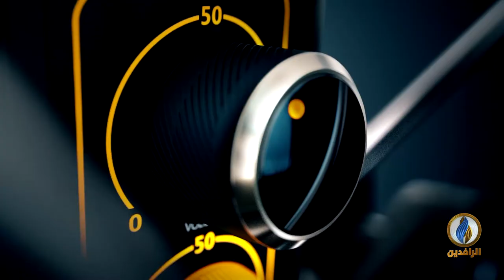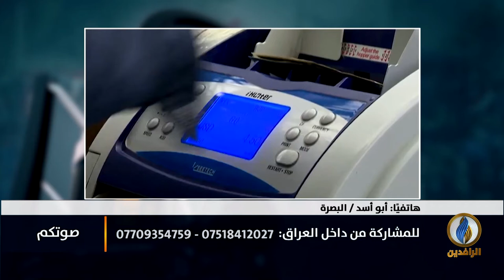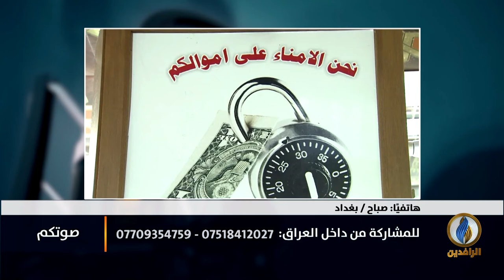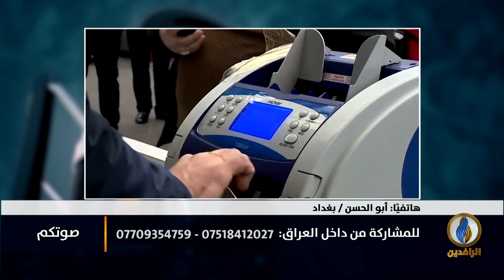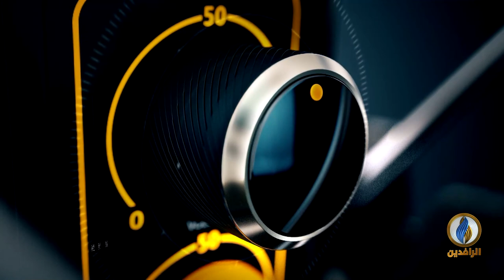صوتكم | الميليشيات تحارب مساعي العرب للاستثمار في